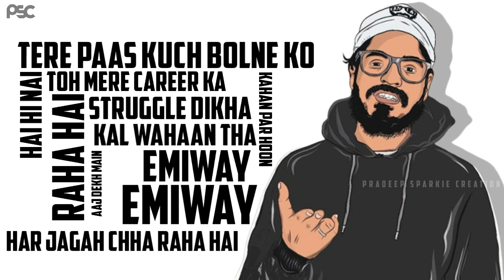Mai wapas aayaga tu fir se darega song lyrics - Bantai | WhatsApp status | Pradeep Sparkie Creations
★◆● Hello Welcome back to this video ●◆★
◆ ᴛʜᴀɴᴋ yᴏᴜ  ꜰᴏʀ yᴏᴜʀ ʟᴜᴠ & ꜱᴜᴩᴩᴏʀᴛ..💖 ◆

ᴩʟᴇᴀꜱᴇ ᴄᴏᴍᴍᴇɴᴛ ɪꜰ yᴏᴜ ᴡᴀɴᴛ ᴍᴏʀᴇ ᴠɪᴅᴇᴏꜱ ʟɪᴋᴇ ᴛʜɪꜱ..

◆● dσn't fσrgєt" líkє • ѕhαrє • cσmmєnt..💯🙏 ●◆

★ ᴛʜᴀɴᴋ yᴏᴜ ꜰᴏʀ w̶a̶t̶c̶h̶i̶n̶g̶ ᴍy  ᴠɪᴅᴇᴏꜱ.. ★